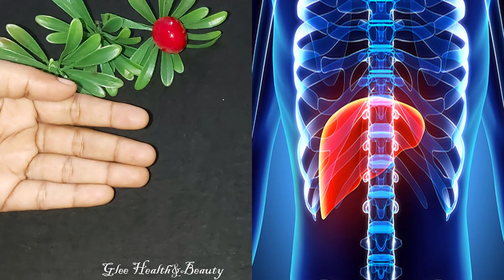சிறுநீரகத்தை சுத்தம் செய்து நச்சுக்களை வெளியேற்றி சிறுநீரகத்தை பாதுகாக்க இதை மட்டும் குடிங்க....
Hi Friends ,
சிறுநீரகத்தை சுத்தம் செய்து நச்சுக்களை வெளியேற்றி உங்கள் சிறுநீரகத்தை பாதுகாக்க இதை மட்டும் குடிங்க. | KIDNEY CLEAN JUICE